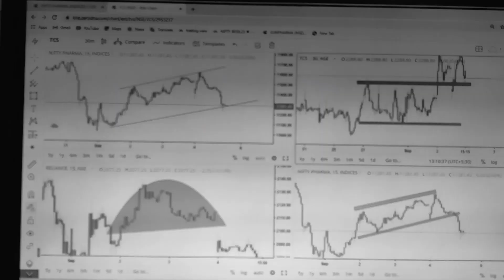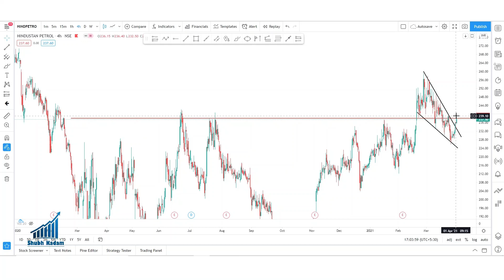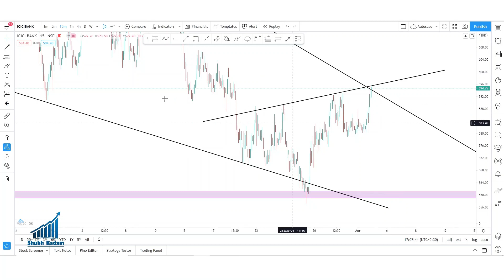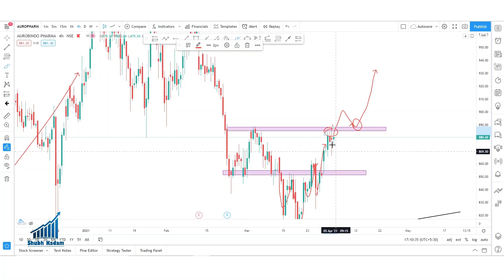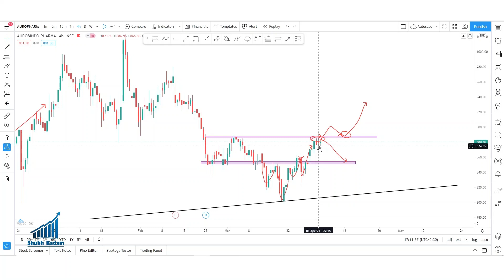BEST TRADING SETUPS FOR UPCOMING WEEK || 5 STOCKS || HINDI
I believe in up and downs of share market and this gives mi the reason to collect any available information about share market .. & i would like to share all this information with you , I am also a beginner so let's learn with each other ...